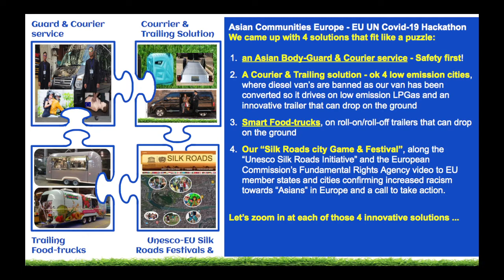FAE FAE UN EU Hackathon video part 3/8: our 4 Solutions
Hi, we are a team from the Asian communities in Europe and participated in some United Nations and European Union Covid-19 “hackathons”. Let me introduce the 4 solutions we came up with and that fit like a puzzle.
We came up with 4 solutions that fit like a puzzle:
1. an Asian Body-Guard & Courier service - Safety first!
2. A Courier & Trailing solution - ok 4 low emission cities, where diesel van’s are banned as our van has been converted so it drives on low emission LPGas and an innovative trailer that can drop on the ground
3. Smart Food-trucks, on roll-on/roll-off trailers that can drop on the ground
4. Our “Silk Roads city Game & Festival”, along the “Unesco Silk Roads Initiative” and the European Commission’s Fundamental Rights Agency video to EU member states and cities confirming increased racism towards “Asians” in Europe and a call to take action.
Let’s zoom in at each of those 4 innovative solutions ... cf video part 4/8